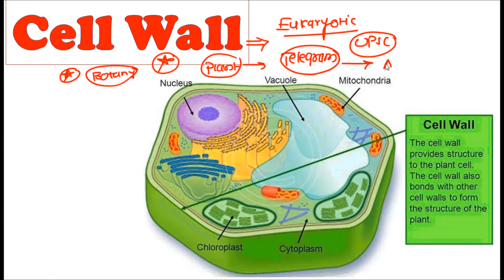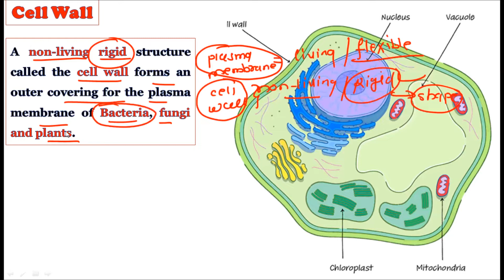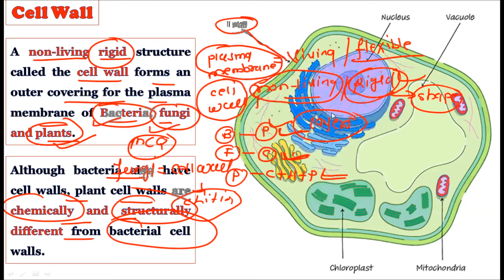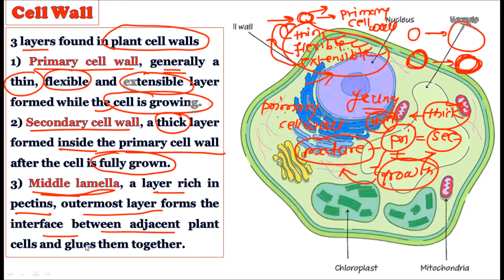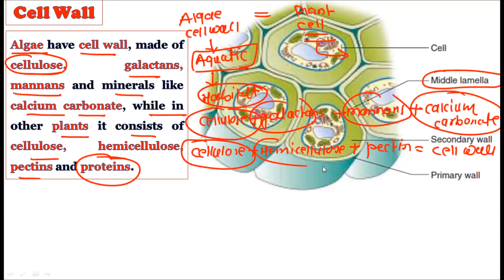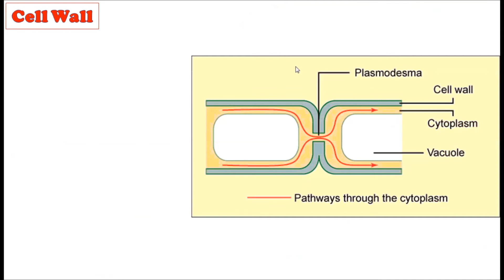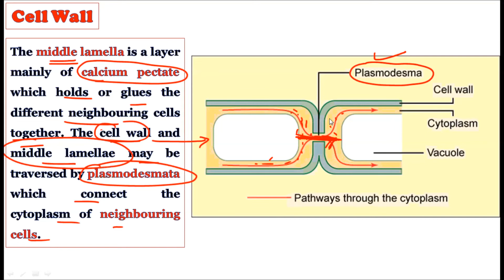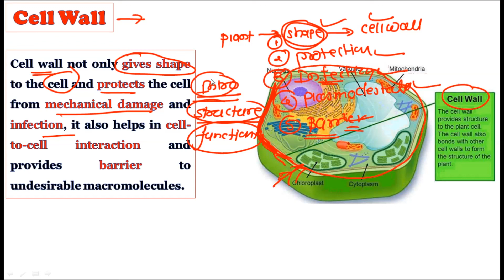Plant Cell Wall: Structure and Function: Chemical Composition: Plasmodesmata: Botany Hindi Lectures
Botany optional for upsc syllabus has cell biology chapter in which we have to study the plant cell wall. So in this video lecture we are explaining the structure and function of plant cell wall.
Plant cells share a characteristic with bacteria that is not shared with animal cells—that is, plants have cell walls, which protect and support the plant cell. A non-living rigid structure called the cell wall forms an outer covering for the plasma membrane of Bacteria, fungi and plants. Although bacteria also have cell walls, plant cell walls are chemically and structurally different from bacterial cell walls. 3 layers found in plant cell walls
1) Primary cell wall, generally a thin, flexible and extensible layer formed while the cell is growing.
2) Secondary cell wall, a thick layer formed inside the primary cell wall after the cell is fully grown.
3) Middle lamella, a layer rich in pectins, outermost layer forms the interface between adjacent plant cells and glues them together.

Members only video - Join Rs. 1599/- Month membership for these videos.
How to take membership
1) Click on given link
2) Select Rs. 1599/- month plan.
3) Click on join
4) Make the payment

Presented by - Botany optional for UPSC
 _____________Thanking You______________

Channel Created and Managed by
Dr. Pravin Ekade